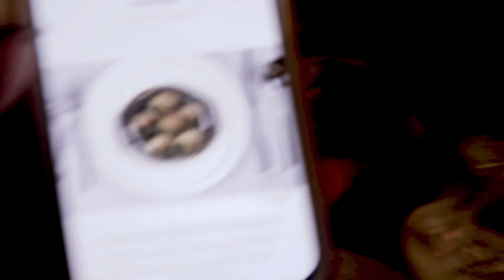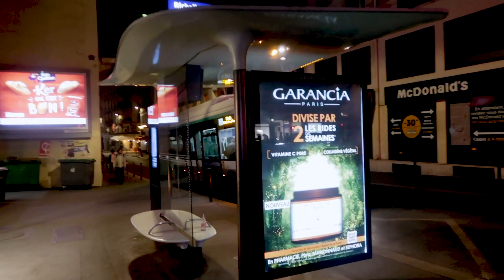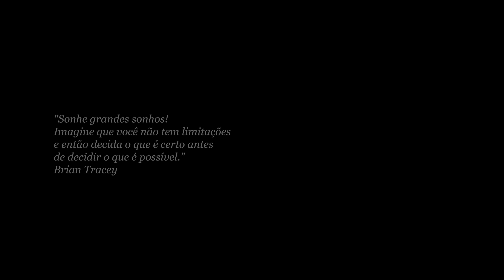ÚLTIMO VLOG DE PARIS: ALMOÇO com as MENINAS, JARDIM de LUXEMBURGO e um TOUR PELO MEU BAIRRO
Made by Ana - minha empresa de edição de vídeos & mentorias